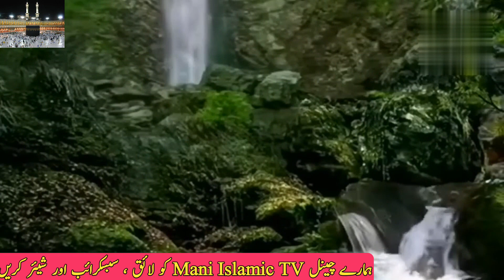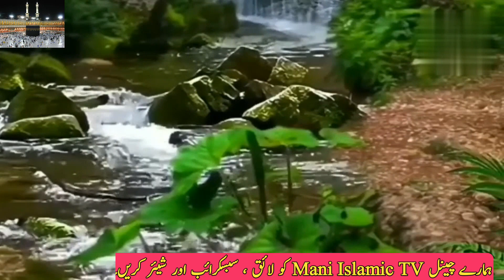Farishtay Insan Ko kyu Pukartay Hai|Call of Angel|Hindi/Urdu Explained|Mani Islamic TV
Farishtay Insan Ko kyu Pukartay Hai|Call of Angel|Hindi/Urdu Explained|Mani Islamic TV|angels call to human|faristay konsi makhlooq hai|what are angels|farishtay insan ki madad kasay kartay hai|insan ki hifazat karnay walay farishtay|insan per farishto ka utarna|farishtay kon hai|who are the angels|why do 5 angels come at the time of death| farishtay ki cheekh o pukaar|faroahtay lasay dikhte hai|angels world|farishto ki duniya|farishtay ki pukar|This video is for educational purpose